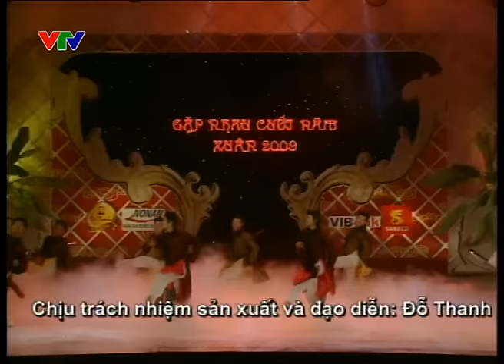TÁO QUÂN 2009 | CHÍNH THỨC FULL HD CỦA VTV